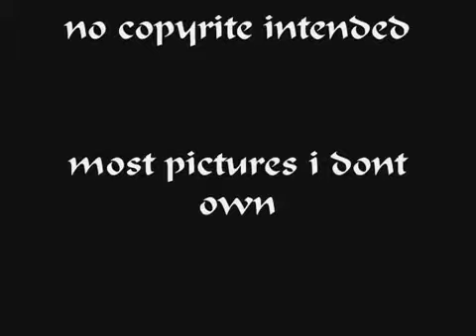Strum Diesel - Gay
Sean Kagalis (Strum Diesel in Second Life®) performs his original song, "Gay".

Sean has been playing guitar,  wrting songs and performing since the age of 13. It wasnt long till he knew that performing was to be his destiny! Personal experience is the primary source for subject matter in his work. When not lamenting his heartbreak or the heartbreak he has created, his voice is dedicated to explicating socio-political issues that are constantly perverted or altogether ignored by mainstream media.

With a renewed sense of purpose as a performer and writer, he plays mostly originals on both acoustic guitar and keyboard.  This renewed purpose not only involves having the time of his life performing as much as possible, in as many places as possible, but also truly being a part of what will help mankind enter into an elevated state of awareness of what it means to be human.

Kagalis ranked in the Atlanta Southern Voice best of readers poll for 'male musician' in 2005 (2nd), 2007 (1st) and 2008 (3rd). "Connect", a full concert live album, was released in January, 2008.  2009 saw the release of his album, "Lucky".  Sean won a GIMA (Georgia Indie Music Award) in 2010 for his production work on Cell Fehrenbach's "On My Way to Love". Putting those homegrown producing skills to work, he has released his latest self-produced effort "Songs From The New Depression" in April 2011.

Second Life allows 'Strum' to share his craft in a live unpredictable setting, where listeners can hear what Sean is really all about.  He performs live every other Thursday evening at DNA**Art and Music Fusion**.  Come join us for Strum's show to experience his amazing talent in person!!

DNA**Art and Music Fusion** is a fine art gallery/live performance venue for patrons 18yrs and older located within Second Life®. We look forward to seeing you there!!